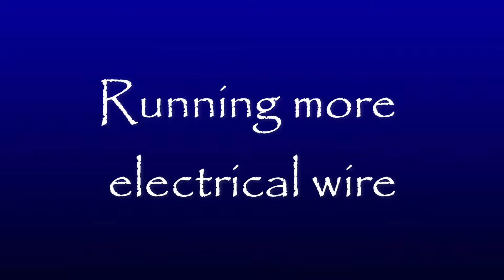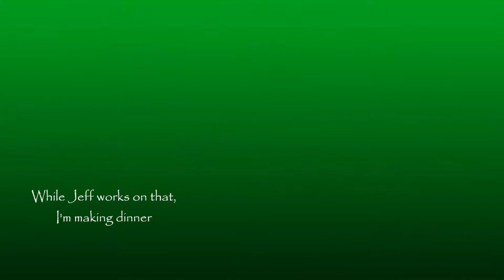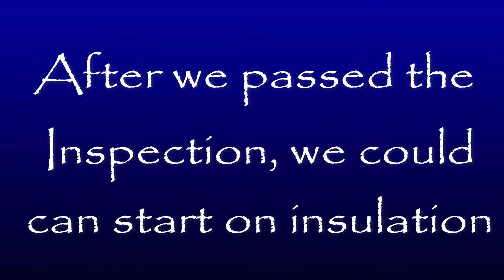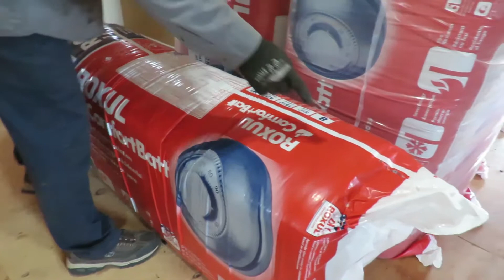Electrical & Insulation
I like the electrical part, not so much on the insulation.
We are starting to feel like we are getting closer to a finished house.